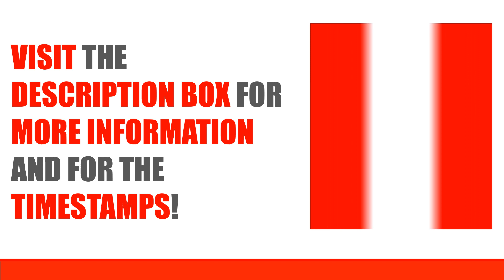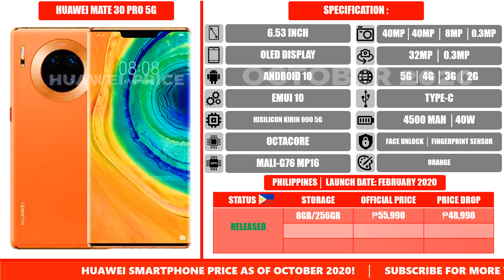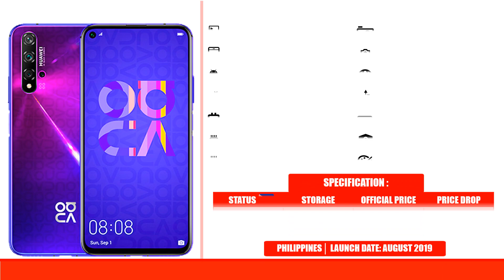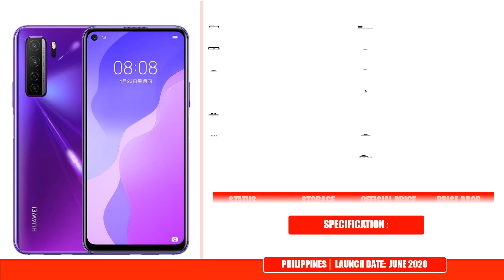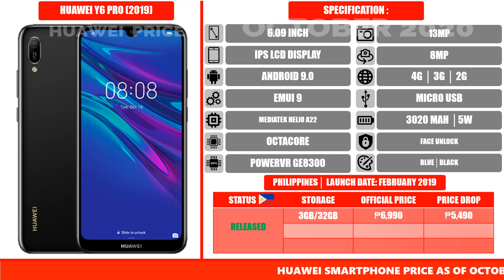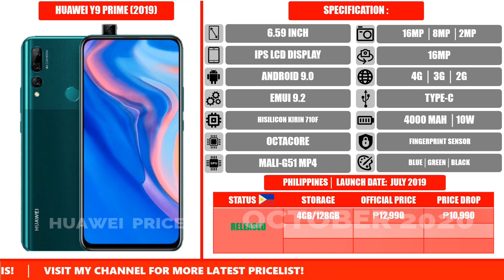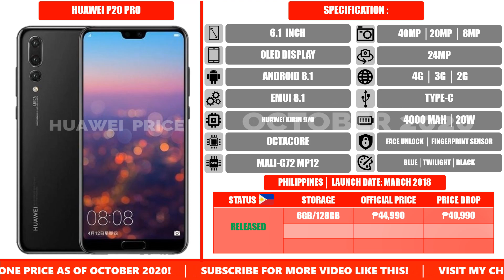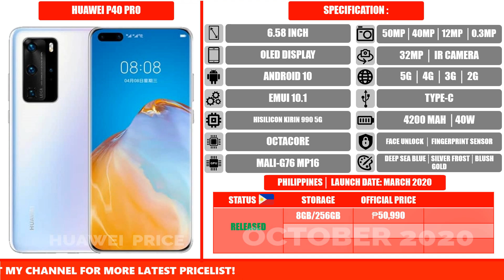Huawei SmartPhones Pricelist in Philippines | October 2020 | All Updated!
BUY HUAWEI SMARTPHONES WITH BIG DISCOUNTS HERE:

Many of you guys are asking me where to buy this Smartphone .

I Carefully choose the best seller and Reseller of Huawei Smartphones in Lazada and Shopee by Reviewing every each of this item . I Choose the Best deal with :

✔️Legit Seller/Reseller
✔️Good Reviews and Ratings
✔️Freebie included
✔️100% Original
✔️Warranty & Return Service
✔️Big Discounts
✔️Brand New Products
✔️Sale and Bundle
✔️Installment and Plans

Shopee |
Huawei Y7A
Huawei Y7 Pro (2019)
Lazada |
Shopee |
Huawei Y8S
Lazada |
Shopee |
Huawei Y8P

Huawei Nova 4
Lazada |
Shopee |
Huawei Nova 4e
Lazada |
Shopee |
Huawei Nova 5
Lazada |
Shopee |
Huawei Nova 5i
Lazada |
Shopee |
Huawei Nova 5T
Huawei Nova 5 Pro
Lazada |
Shopee |
Huawei Nova 6
Lazada |
Shopee |
Huawei Nova 6 SE
Lazada |
Shopee |
Huawei Nova 6 5G
Lazada |
Shopee |
Huawei Nova 7i
Huawei Nova 7 Pro 5G
Lazada |
Shopee |

Shopee |
Huawei P20 Lite
Shopee |
Huawei P20 Lite (2019)
Shopee |
Huawei P20 Pro
Shopee |
Huawei P30
Huawei P40 Lite
Lazada|
Shopee |
Huawei P40 Lite 5G
Lazada |
Shopee |
Huawei P40 Pro

Huawei Mate 20 X
Lazada |
Shopee |
Huawei Mate 20 X 5G
Lazada |
Shopee |
Huawei Mate 20 Lite
Lazada |
Shopee |
Huawei Mate 20 Pro
Shopee |
Huawei Mate 30
Huawei Mate 30 Lite
Lazada |
Shopee |
Huawei Mate 30 Pro
Huawei Mate X
Lazada |
Shopee |
Huawei Mate Xs
Lazada |
Shopee |
Huawei Mate Pad
Shopee |
Huawei Mate T8
Lazada |
Shopee |
Huawei Mate Pad Pro
Shopee |
Huawei Mate Pad Pro 5G
Lazada |
Shopee |

Also there are Smartphone that is {NOT AVAILABLE IN PHYSICAL STORE} but {AVAILABLE THRU ONLINE STORE} and there are Some Smartphones that are not released here in the Philippines but you can buy the GLOBAL ROM thru online. So here are the items:

For Additional Safety☑️
Make sure you always check the seller and see if the item has a good reviews and before buying, make sure to chat the seller if the item is available or if you have a question about the product.